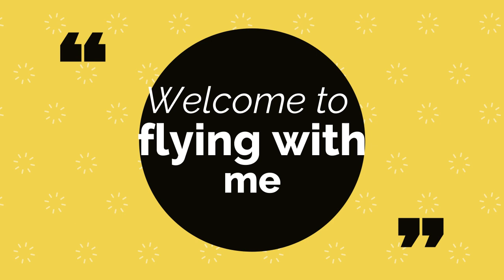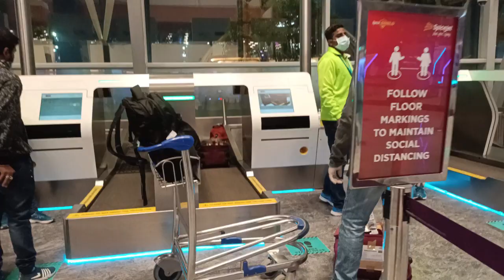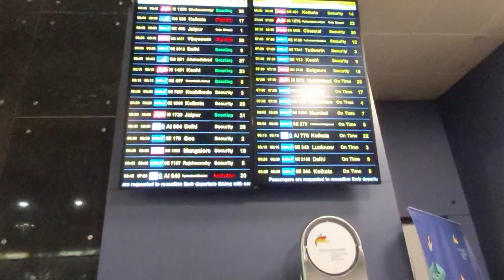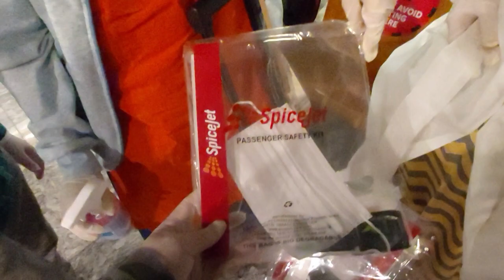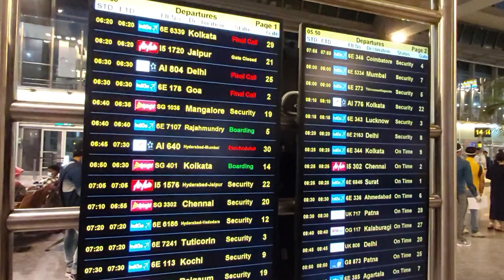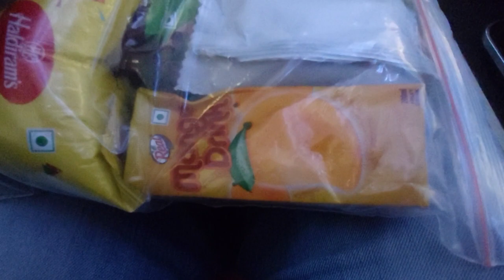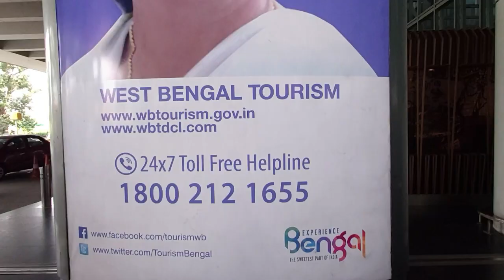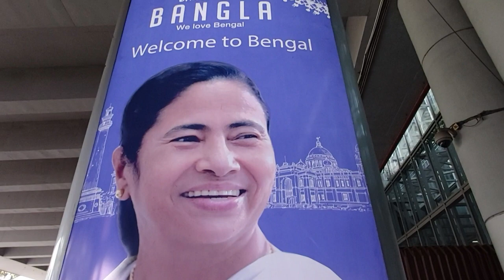Bangalore to Kolkata || Domestic Travel after Lockdown|New Rules, Guidlines you need to know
Hi Friends,
I am Anupama Dey, my channel about vlogging,lifestyle, Cooking, Travel, Product Review and many more.